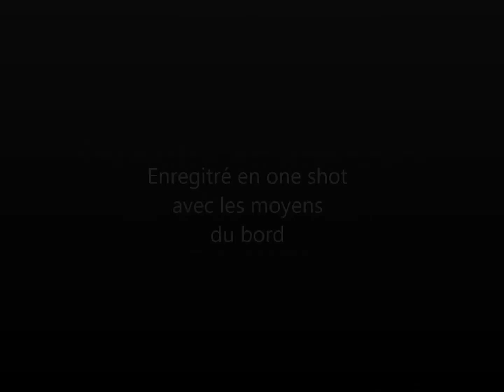Destination Kotoka-IV (2016)-Nikia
(album : Destination Kotoka)